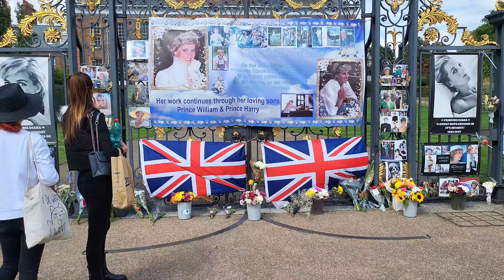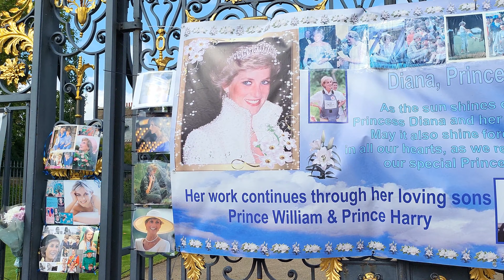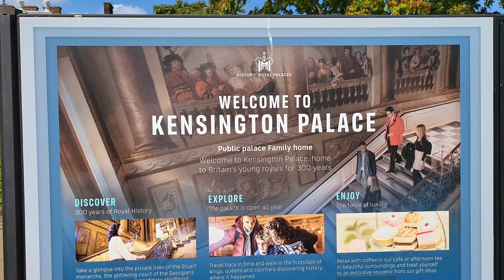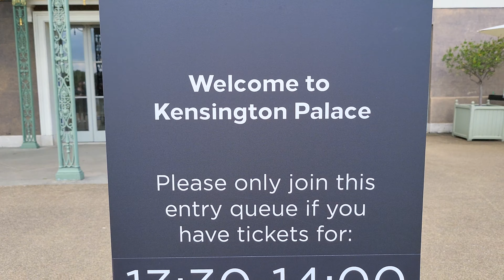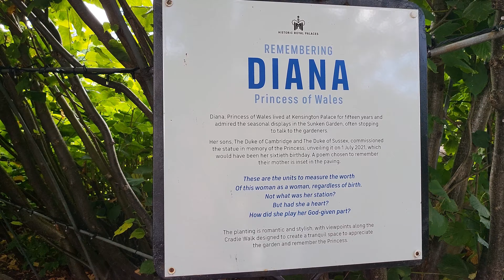London Kensington | Palace Gardens London 2023 [4K HDR]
Kensington Palace is a Royal residence set in Kensington Gardens, in the Royal Borough of Kensington and Chelsea in West London. It is set in parkland that stretches from Hyde Park and is located in beating heart of the bustling metropolis.

A number of Royal family members live at the palace currently, including Prince William and Princess Kate with Prince George, Princess Charlotte, and Prince Louis. Despite the fact that they moved to Windsor in 2022, Apartment 1A at Kensington Palace remains their official London residence.

Prince Edward, the Duke of Kent, lives with his wife Katharine, the Duchess of Kent in Wren House at Kensington Palace. The Duke of Kent's brother, Prince Michael of Kent, and his wife, Princess Michael of Kent live in Apartment 10 at Kensington Palace.

Video Search:
London Kensington Gardens
Royal Family Gardens
Princess Diana Memorial
Princess Diana Statue
Royal Families Residence
Prince William Residence
Princess Diana's House
British House Design
British Museum Design
London stunning Flats
London Building Designs
Stunning British Building Design
London Kensington 2023
London  Kensington
How Kensington Look like
Kensington 4K Tour
Explore Kensington area
London Kensington Tour 2023
London Kensington Look like
How London Look like
How Kensington Look like in summer
How London downtown Look like
London Walking Tour 2023
London Rich Area 2023
London Secret Borough Kensington
London summer walk 2023
London Hot weather 2023
London rich borough 2023
London Architecture
London Street Walk
London City Centre 4K HDR
London Landmarks downtown
How to visit London
London tourist attractions
London Tourist Hubs
London Summer 2023
Central London walking tour
Best London walking tour 4K
London Walk 4K HDR Video
London Summer Kensington 2023
London walking 2023

📅 Date Record: September 2023
Temperature: 32℃
Video Quality: Fully - 4K HDR